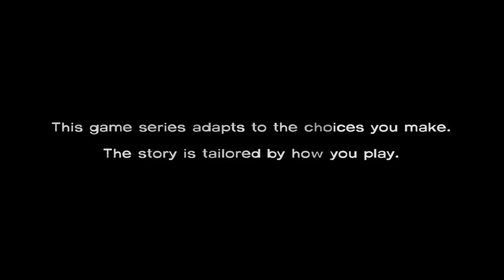The Walking Dead : Part 1 (Call From Police!!!)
Here it is a start to hopefully a new series. We will be playing Telltales "The Walking Dead" Arcade game on the Xbox 360. This game is also available for PC and PS3 :D I will fix the mic for the next episode too. Depending on how much feedback I get is where this series will go! So you want to see some more angry Black Guy? O.o

--- You can download their free Album from this website. Its amazing!!!